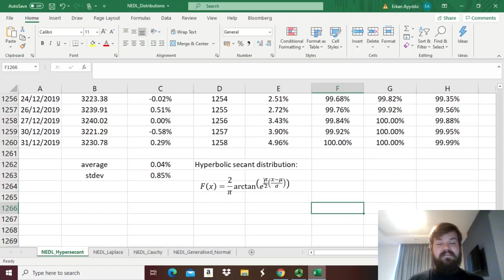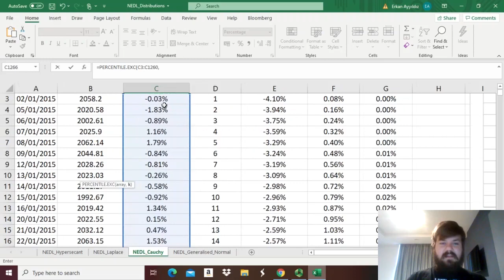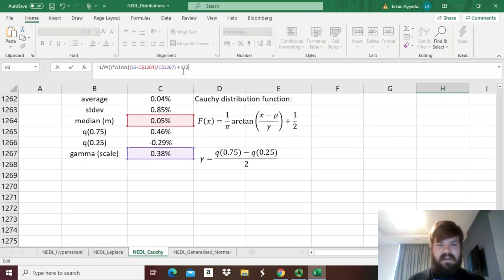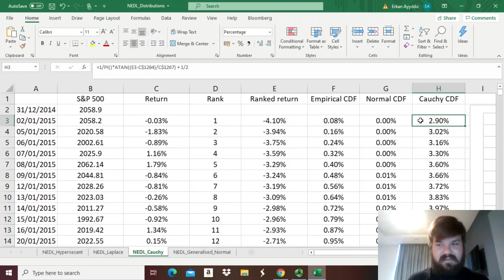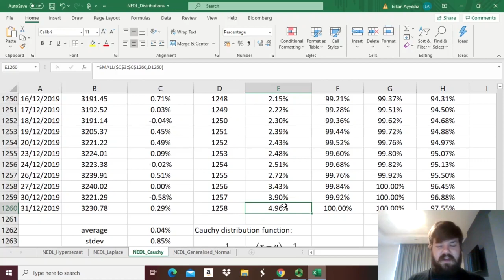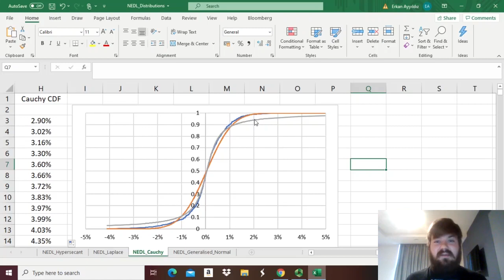Modelling stock returns - the Cauchy distribution (Excel)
Hello everyone!

I am happy to share with you that we have upgraded the mic to keep providing you with high-quality lectures in Business, Finance, Economics and much much more!

So, how are stock returns distributed? Sometimes, the tails are too heavy for the normal distribution functions to tackle. Today we are investigating the Cauchy distribution well-known for its infinite or undefined mean and variance and explaining how to estimate it.